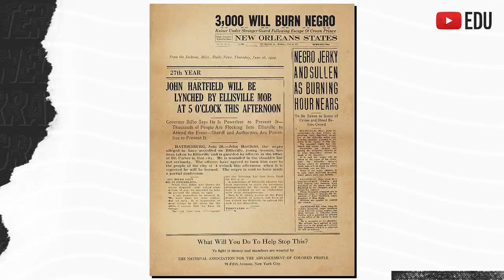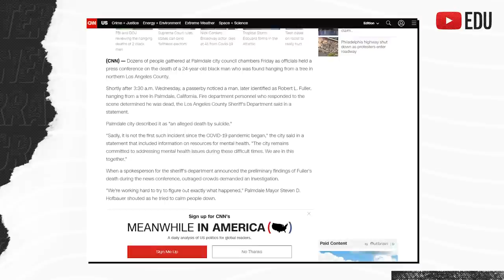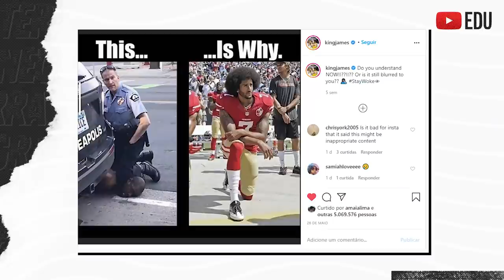Enforcamentos acabaram nos EUA?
Salve salve! Esse é mais um vídeo triste mas necessário! Muito necessário... Os casos de racismo se perpetuam nos EUA de forma assustadora. Entenda mais sobre contextos históricos que levaram aos recentes casos americanos em relação ao racismo.